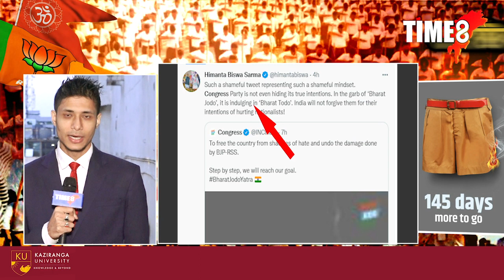RSSৰ হাফপেণ্টত জুই লগোৱা ফটো আপলোড কৰিলে কংগ্ৰেছ দলে।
RSSৰ হাফপেণ্টত জুই লগোৱা ফটো আপলোড কৰিলে কংগ্ৰেছ দলে। ইয়াৰ পাছতে জাঙুৰ খাই উঠিছে বিজেপি, RSS। ৰাহুল গান্ধীক সমালোচনা কৰি বিজেপিয়ে ক'লে "এয়া ভাৰত জড়ো নহয় ভাৰত তড়ো।"